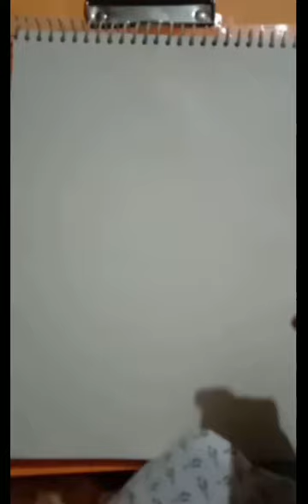Scribble Art for Kids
Very easy learning activity for kids, to learn about colours and enhancing their imaginations